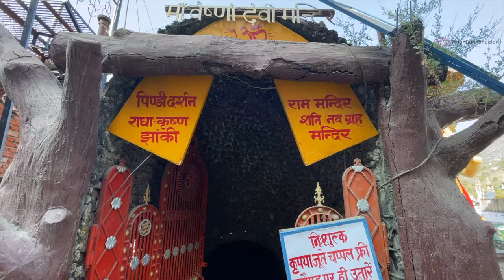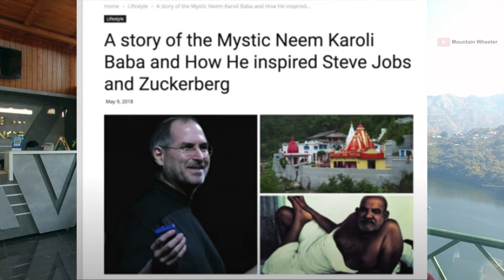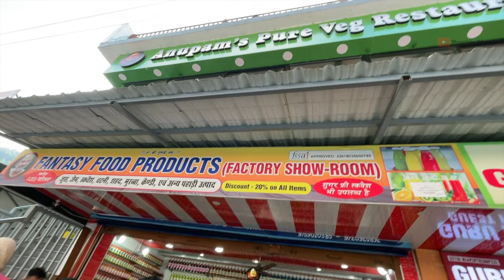Lake Ambience Resort Stay | Exploring Naukuchiatal & Colonel's Cafe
This is a beautiful unexplored destination in Uttarakhand. If you are looking for a peaceful vacation with activities and quality time, this place is for you only.

Naukuchiatal is a lake having 9 coroners surrounded by beautiful mountains.
There are a couple of things you can do here:
1. Boating, kayaking, and water activities
2. Cafe hopping(there are some nice cafes over there like Colonel's Cafe, boat stand cafe, etc.)
3. Nature walk around the Lake
4. Paragliding
7. Kainchi Dham (Neem Karoli Baba Ashram)

I stayed at The Lake Ambience Resort and found it so peaceful and so scenic, I love the balcony of this resort. You can witness the stunning Naukuchiatal lake from your room.

In this video:
Intro - 00:00
Lake Ambience Resort - 00:13
Exploring Naukuchiatal, Chanauti -  00:45
Boat Stand Cafe Naukuchiatal -  01:10
Hanuman Mandir - 01:46
Adventure activities -  02:17
Boat Stand Naukuchiatal - 02:48
Colonel's Cafe Naukuchiatal -  03:03
Back to the resort - 03:44
Heading to Kainchi Dham (Neem Karoli Baba Ashram) - 04:02
Local food(Kumauni Thali) - 06:37